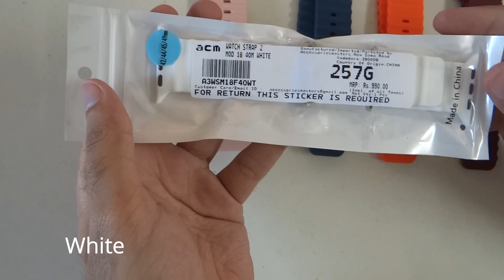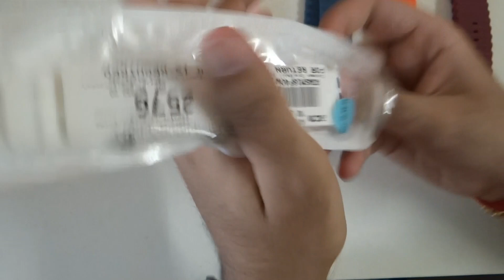ACM Watch Strap Slide Silicone Belt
I have applied the Acm Watch Strap , checkout the video and follow the steps to install it perfectly.

Installing a Acm strap is very easy and one does not need to incur any expense on it. You can do it yourself! When buying one, make sure you buy one meant for your watch make and model, as recommended by a pro.